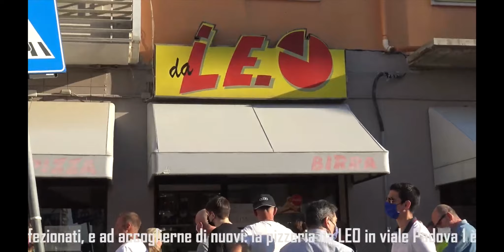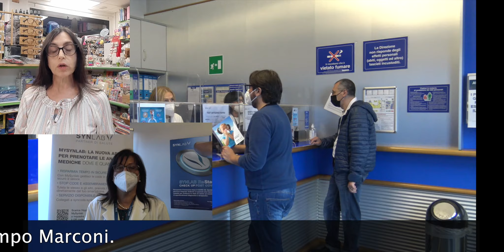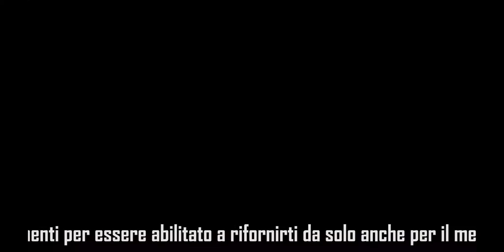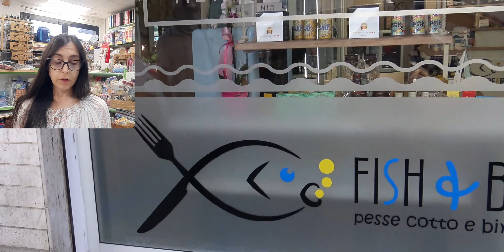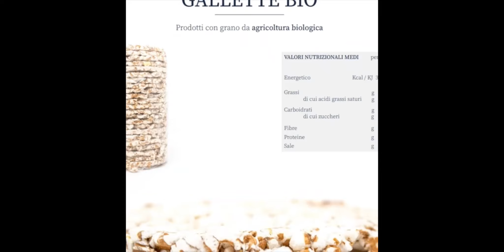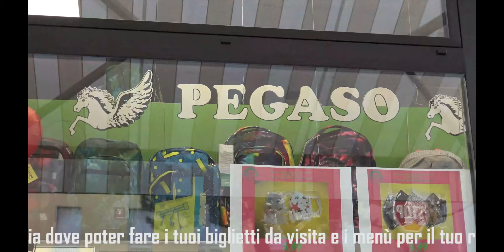LA RASSEGNA STAMPA DI CHIOGGIA AZZURRA, LUNEDÌ 17 MAGGIO 2021